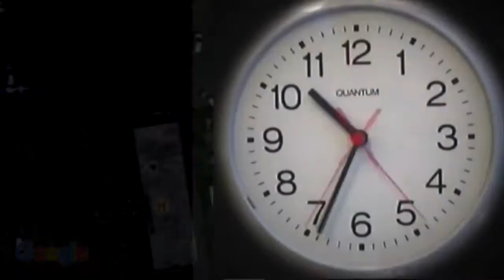Secret Wedding Video from Groom to Bride